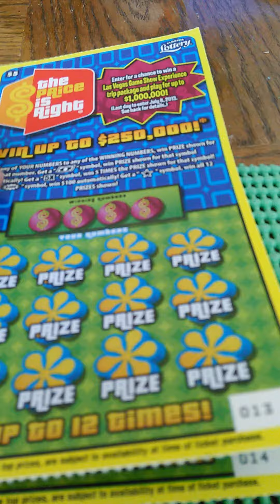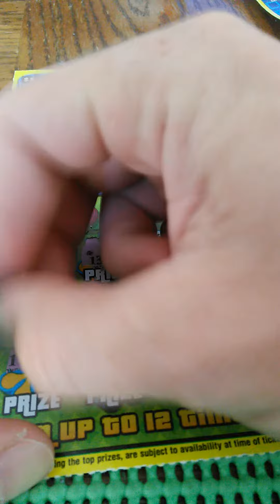2 more price is right